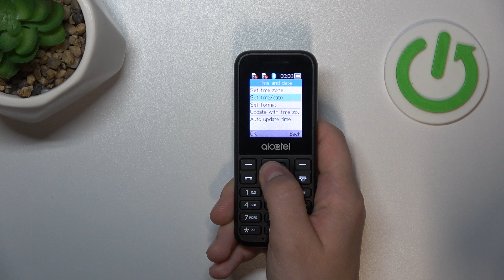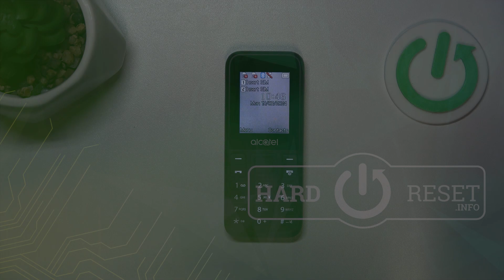Настройка даты и времени на Alcatel 1068 | Пошаговая инструкция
В этом видео мы подробно рассмотрим, как настроить дату и время на вашем мобильном телефоне Alcatel 1068. Настройка этих параметров важна для правильной работы устройства и синхронизации с другими приложениями. Следуя нашему пошаговому руководству, вы легко сможете обновить дату и время, а также разобраться в некоторых дополнительных настройках.

Как открыть меню настроек на Alcatel 1068.
Как найти раздел для настройки даты и времени.
Как вручную установить дату и время.
Как включить автоматическую синхронизацию времени.